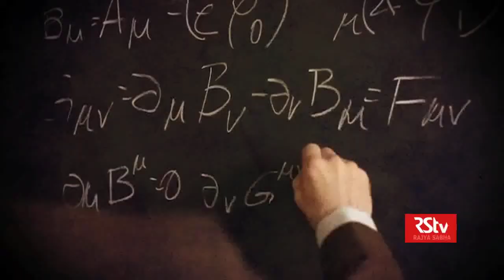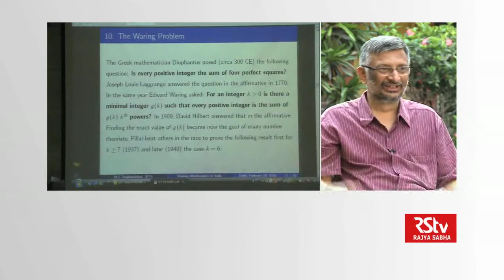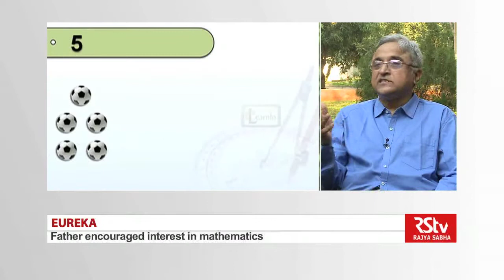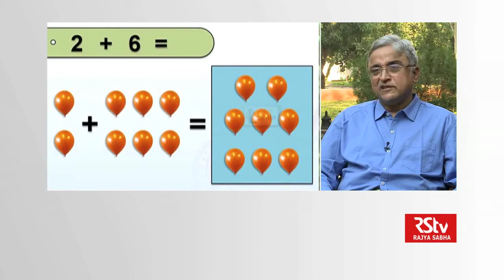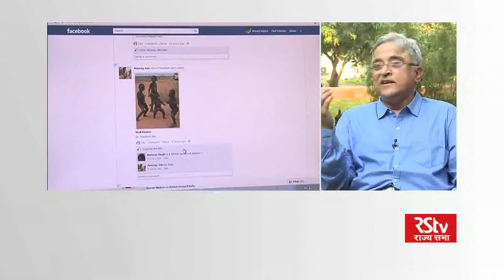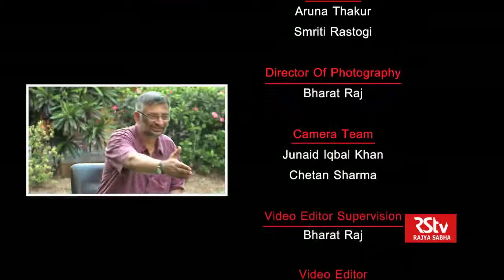Eureka with Rajeeva Laxman Karandikar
In conversation with Dr. Rajeeva Laxman Karandikar, Director, Chennai Mathematical Institute (CMI).
Dr Rajeeva Laxman Karandikar is a distinguished statistician and psephologist. He has been heading the Chennai Mathematical Institute since 2010. His area of interest is Probability theory and Stochatic processes, applications of Statistics, and Cryptography. He received the Young Scientist Medal in 1985 and the S. S. Bhatnagar prize in 1999.